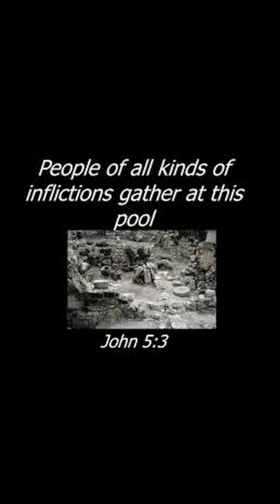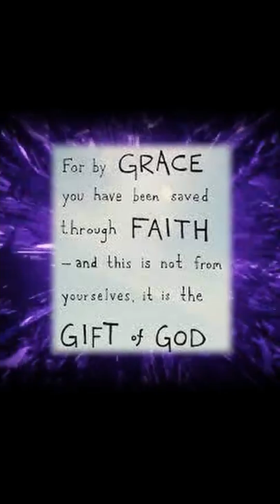Praise God for His Saving Grace | 21 March 2023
- Jesus heals a man with infirmity for 38 yrs at Bethsaida -